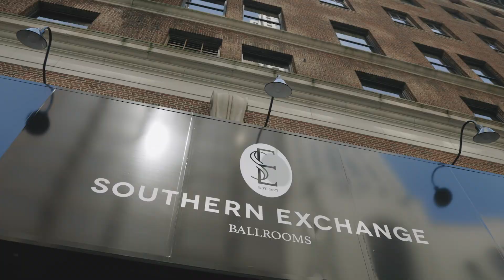Stefani & Ryan's Wedding